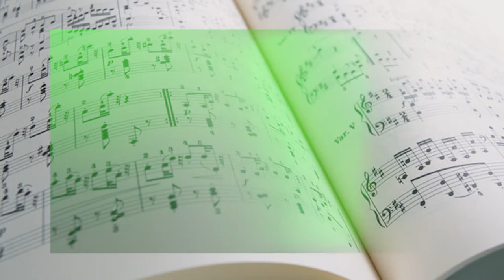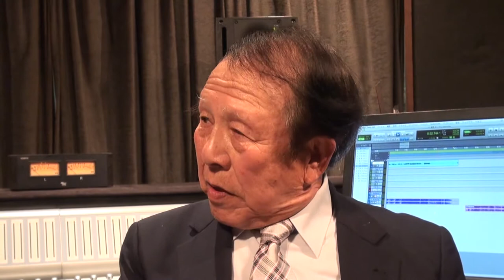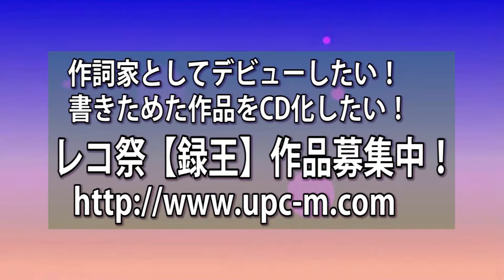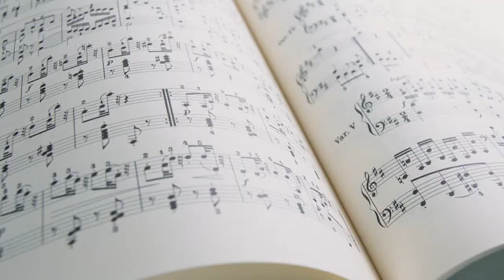録王「佐川二郎さんインタビュー」